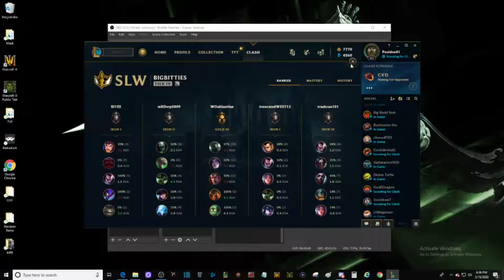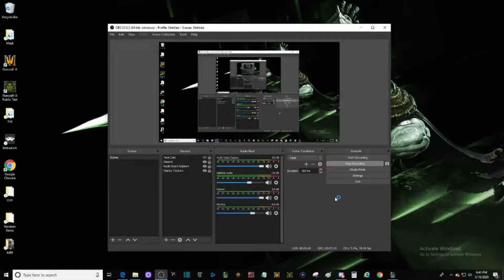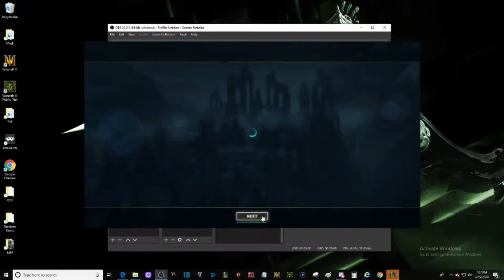Clash Game One (God6Dragon,Joselito,Winston,SirPoopAlot)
I'm trying to get back into league. I wasn't very good but I'm trying to be better follow me on this journey. Maybe suggest me play something I can always give it a try ahhaha.

Add Me,

ZeeZeeNation#1840 (Warcraft 3 Reforged)
zeezee            (Warcraft 3)
Poziden41         (NA League Of Legends)
ZeeZeeTY          (EU League Of Legends)

If you want me to play a game with you just comment and i will set it up and we can get down. No big deal I played minecraft, Halo, Smash Brothers all sorts of games so im sure i can play anything with my people!

Keep your heads up and no matter what you're going thru you will make it thru that and the next.